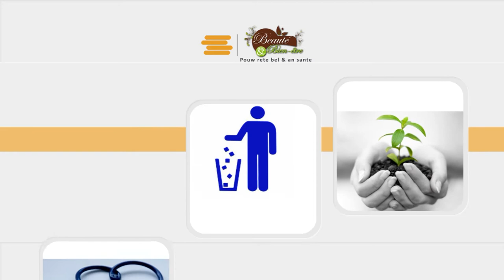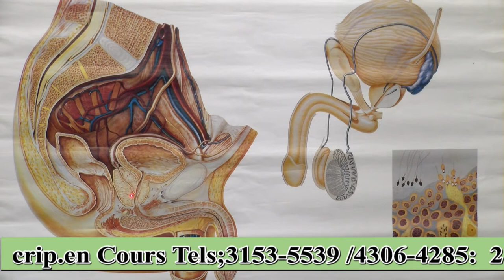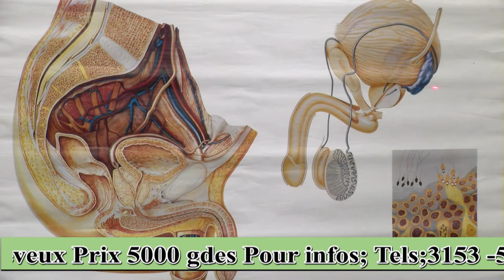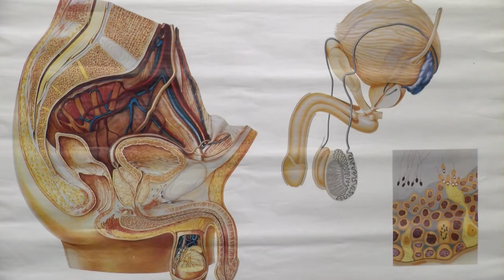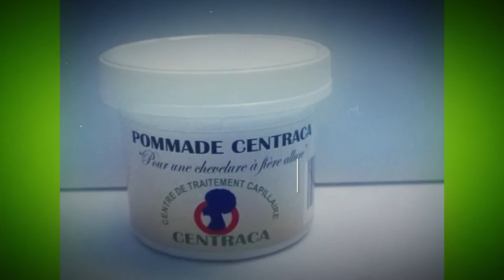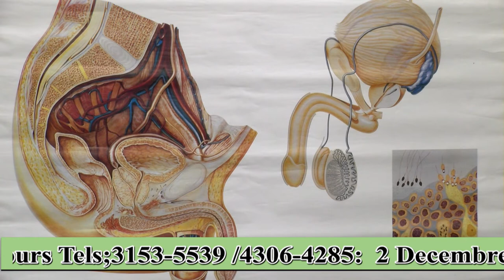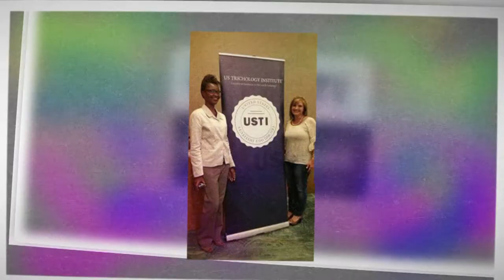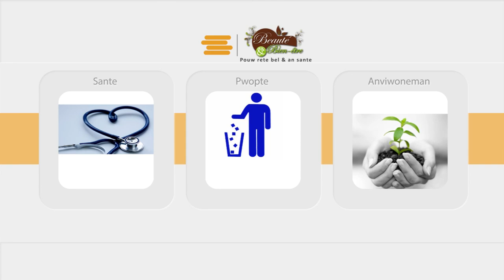Pwoblèm bann gen solisyon, ti zizi, maladi pwostat, enfeksyon nan kanal pipi, Dr Exantus urologue